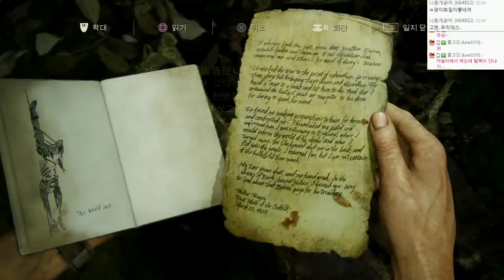언차티드4 : 해적왕과 최후의보물 | 최고난이도 매우어려움 | #21 - by조마문 (PS4) ( 초고화질 UNCHARTED 4 : A Thief's End )